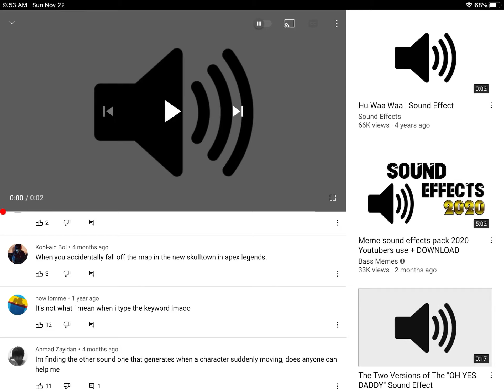When you lose 5 subs ;-;